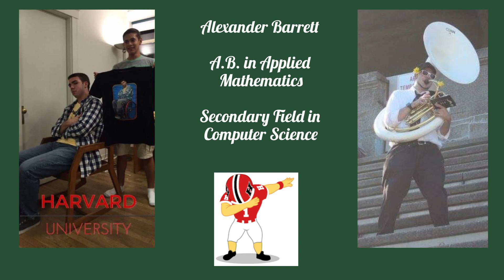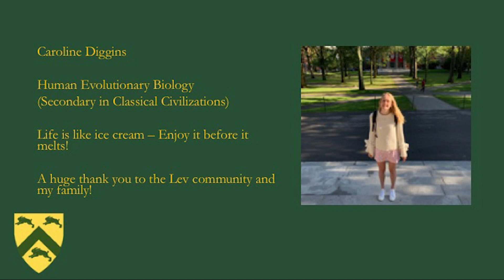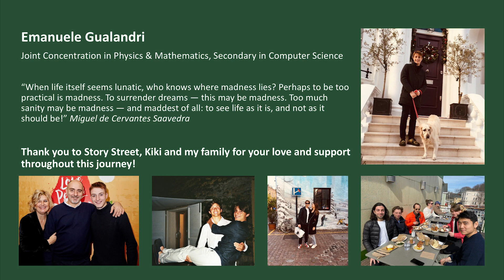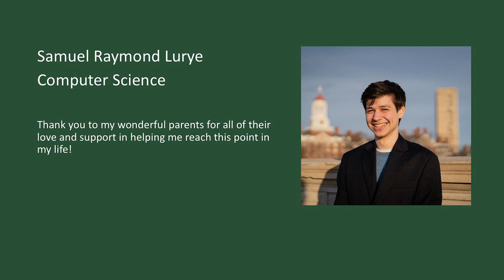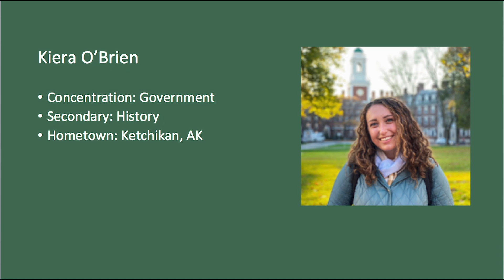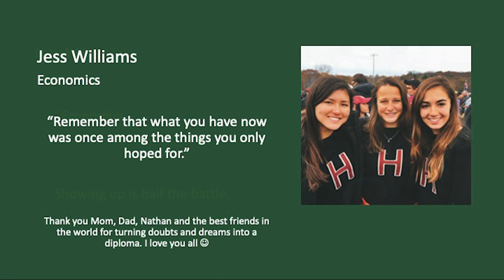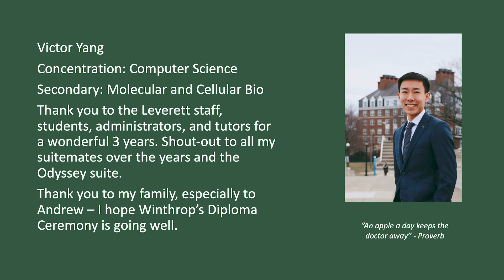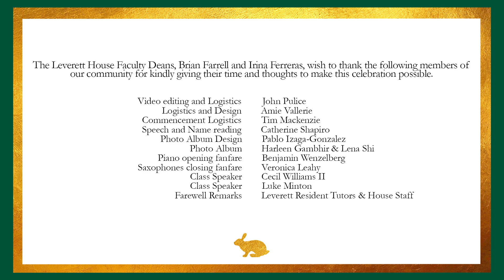Leverett House – Celebration of the Class of 2020